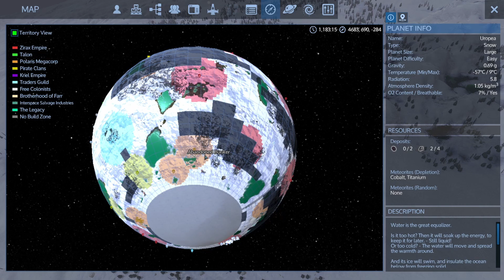Abandoned Factory Empyrion Galactic Survival